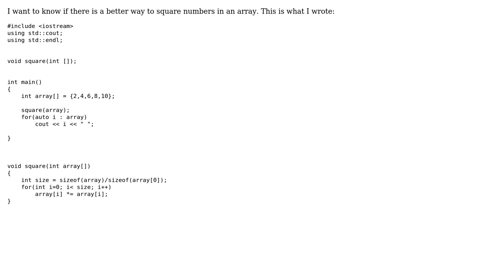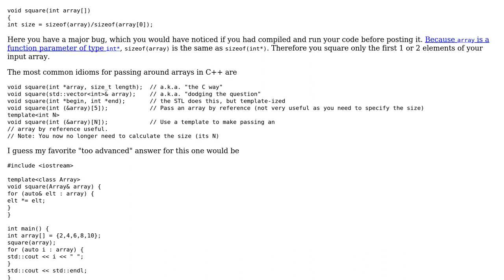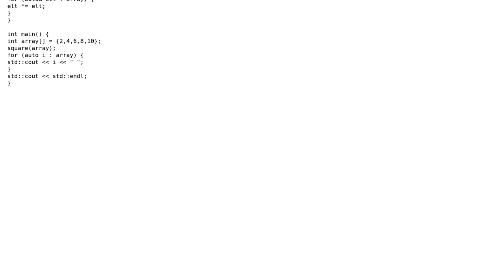Code Review: Squaring numbers in an array (2 Solutions!!)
Code Review: Squaring numbers in an array